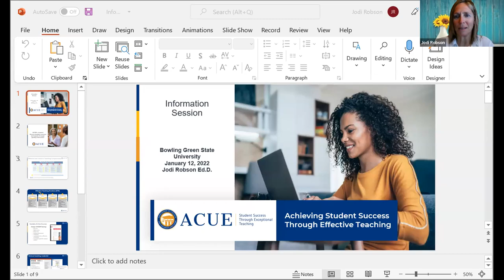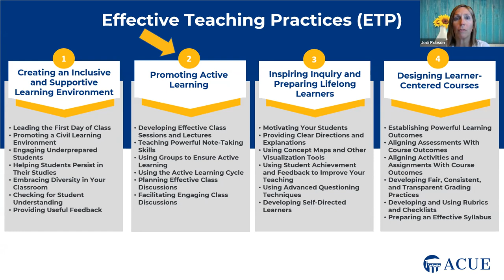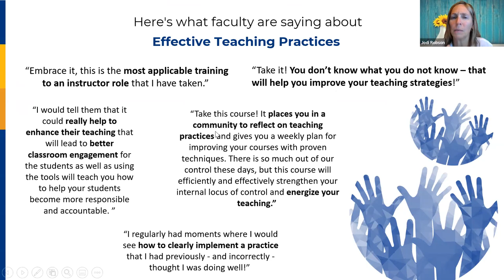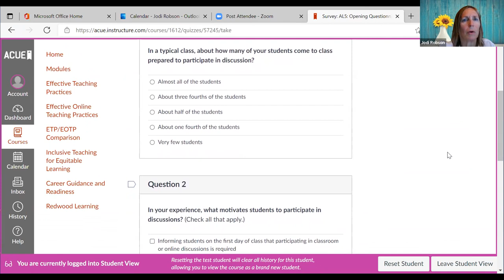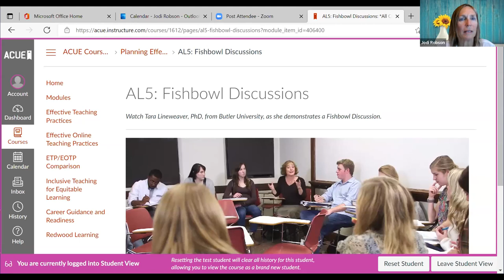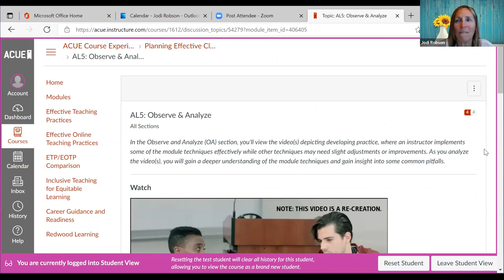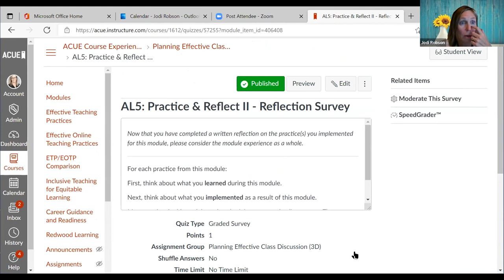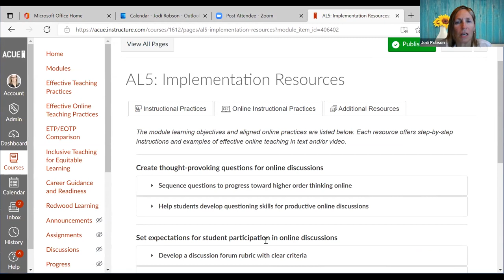BGSU & ACUE Info Session Recording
Launching in Spring 2022, BGSU full-time faculty members have the opportunity to participate in ACUE’s comprehensive course on Effective Teaching Practices. This 25-week course prepares faculty in evidence-based teaching practices proven through independently-validated research to improve student achievement and close equity gaps. The course will be delivered fully online with a cohort of faculty colleagues. Registration is open at the link on the right navigation!